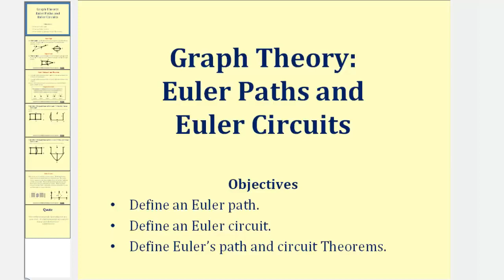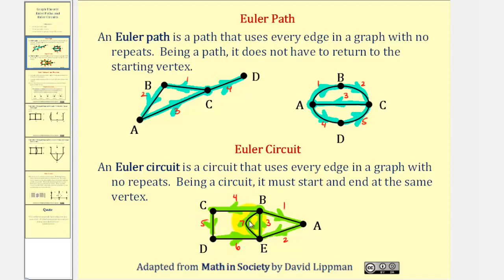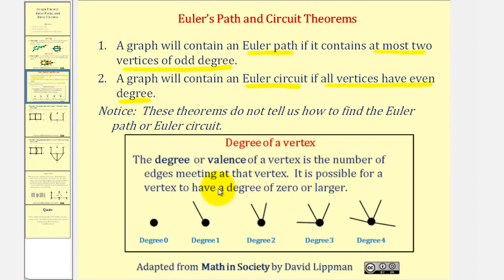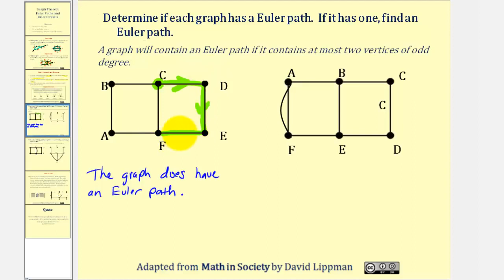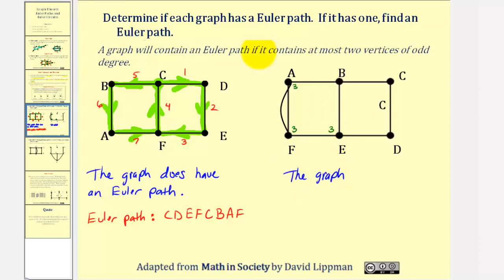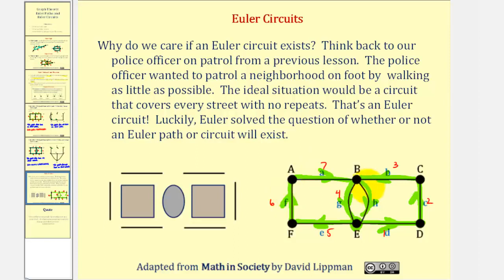Teoría de grafos: Caminos de Euler y circuitos de Euler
Esta lección explica los caminos y los circuitos de Euler. Se proporcionan varios ejemplos. Sitio